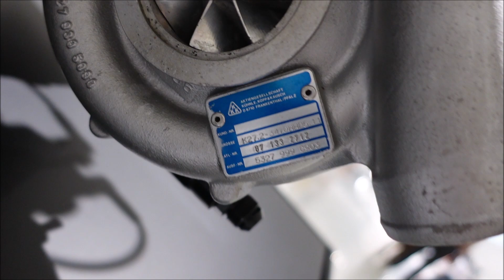TAG Turbo Engine - Beyond Performance - 50 Years of Porsche Turbo - Porsche Museum Stuttgart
A TAG Turbo Engine in the exhibition "Beyond Performance - 50 Years of Porsche Turbo" at the Porsche Museum in Stuttgart (Germany).

-  HP
-  Nm max. torque
-  km/h topspeed